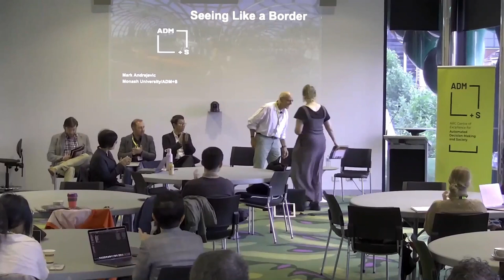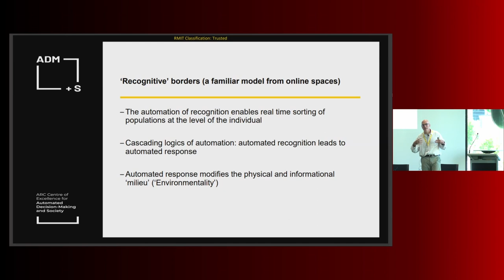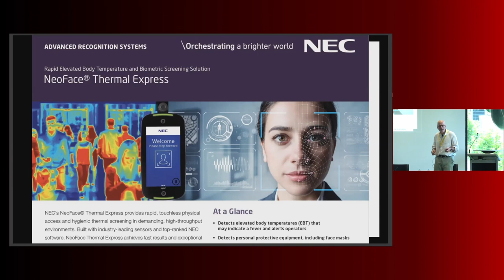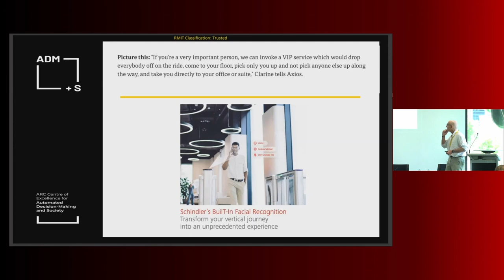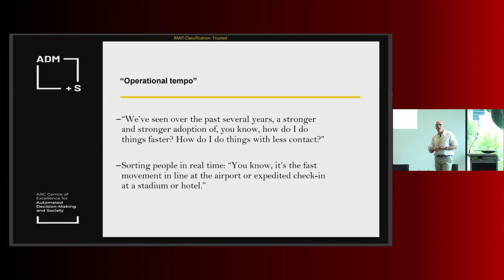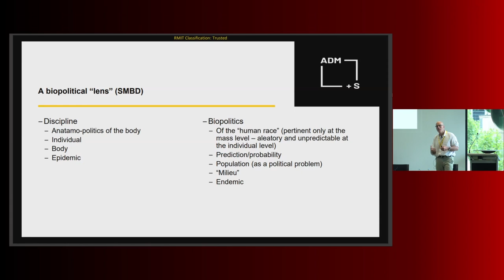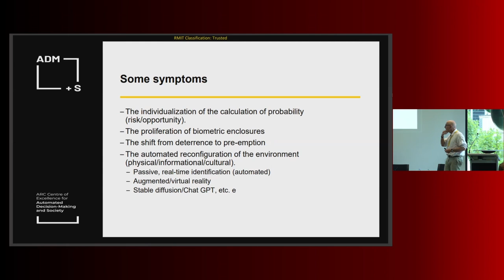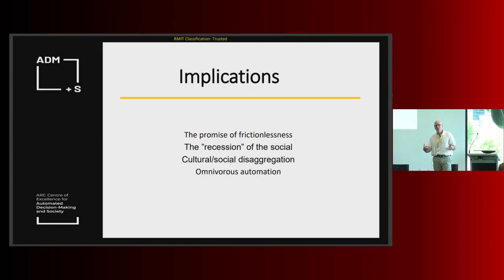Keynote: Mark Andrejevic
This session was held as part of the International Conference on Automated Decision-Making and Chinese Societies at RMIT University on 1-3 February 2022.

Mark Andrejevic from Monash University presents 'Seeing Like a Border Securing Circulation During COVID and Beyond.

Chair: Rachel Douglas Jones, University of Copenhagen.

Respondents:
Jack Qiu, Nanyang Technological University
Rogier Creemers, Leiden University
Nicholas Loubere, Lund University
Dev Lewis, Digital Asia Hub